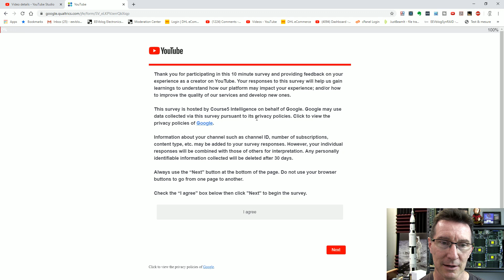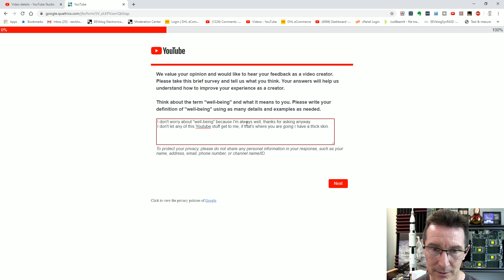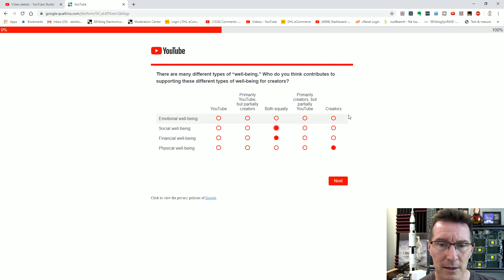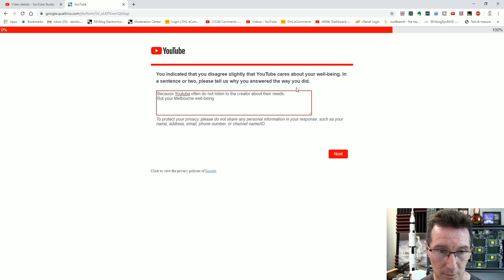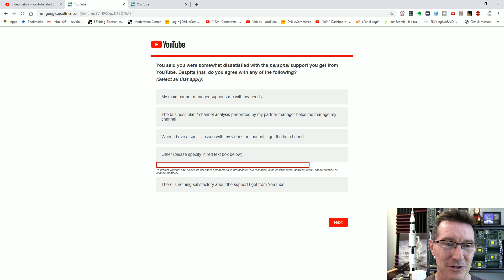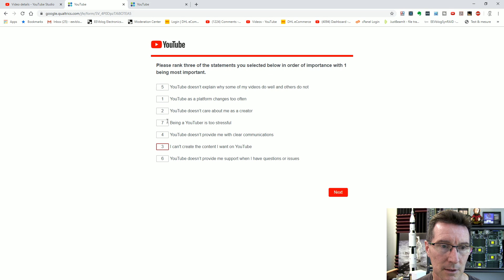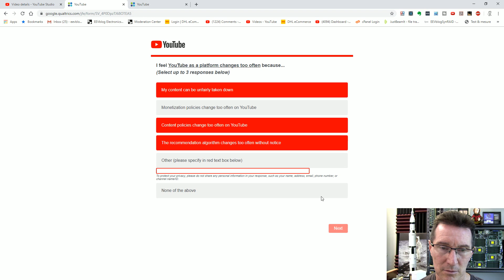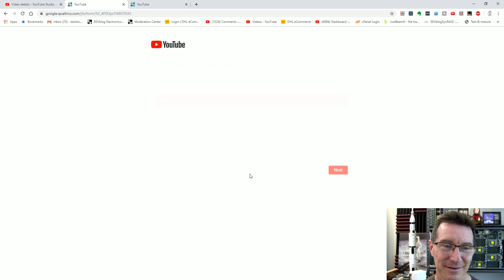MORE Youtube Surveys!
More torture as I attempt to answer two Youtube creator surveys.
But it's all about my well-being.